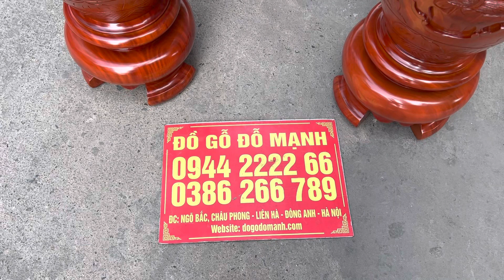Cặp lục bình bàn giao cho a giáp ở : nga my - phú bình - thái nguyên .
- Hàng đục tứ quý : tùng , cúc , chúc , mai
Kích thước : 1m6 x 43 ( vanh 1m35 )
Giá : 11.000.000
Giá đã bao gồm sơn Pu hoàn thiện .